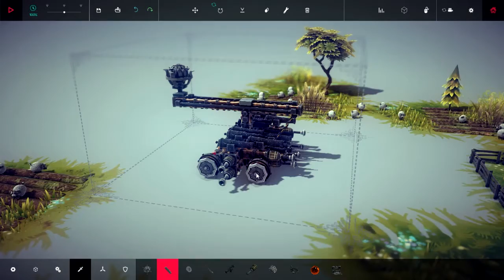Besiege Alpha Ipsalon Zone 13 Solomons Flock Lets Play